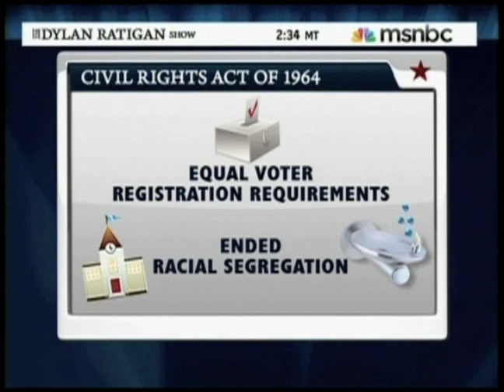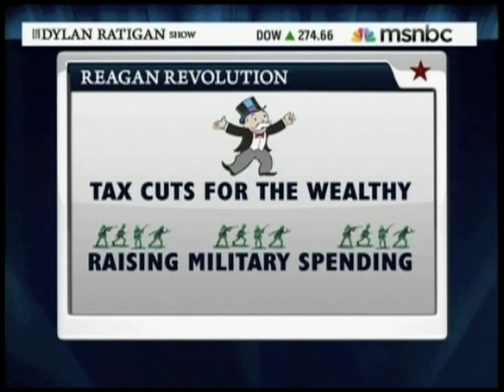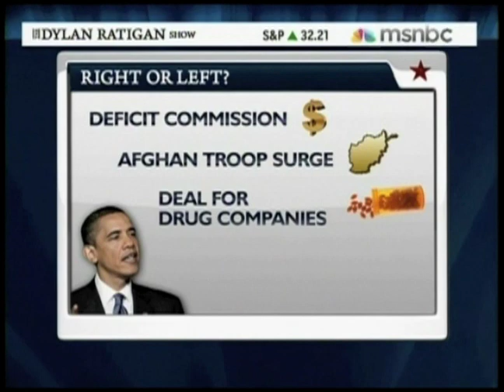Political Spectrum Moves Right - Cenk Hosting MSNBC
Host of The Young Turks Cenk Uygur guest hosting on MSNBC's Dylan Ratigan Show explains how the political spectrum has shifted far to the right in the last 30 years.